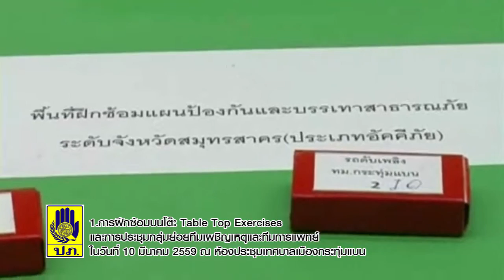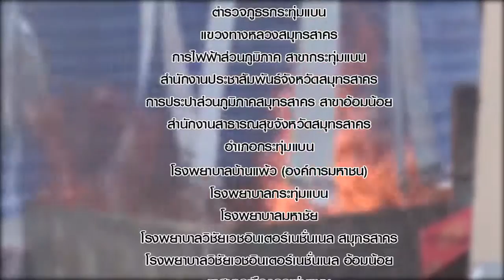โครรงการฝึกอบรมซ้อมแผนการป้องกันและบรรเทาสาธารณภัย กรณี อัคคีภัย จังหวัดสมุทรสาคร